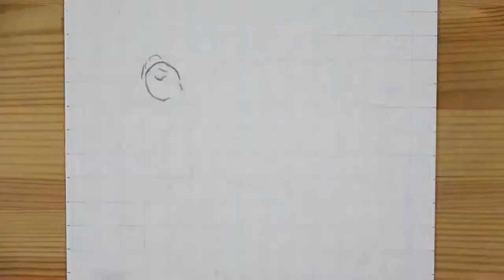슈나우저 - Schnauzer - Colored pencils Drawing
색연필 : 파버카스텔 유성색연필 120색
종이 : 스트라스모어 브리스톨 300
촬영 : 소니 FDR-AXP55 캠코더
소요시간 : 약  20 시간
음악 : 익명

colored pencil : Faber Castell Polychromos 120, Prisma Colors 150
paper : Strathmore Bristol  vellum surface 300
eraser : Derwent auto eraser etc.
recording equipment : Sony FDR-AXP55